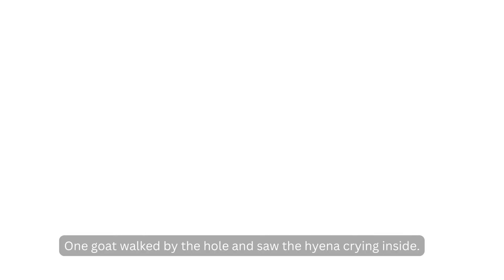Why the Hyena limps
Get ready to laugh and learn! In this video, we'll explore the intriguing reasons why hyenas often limp, and what this tells us about these amazing animals.
This is a story from the Mijikenda communities.